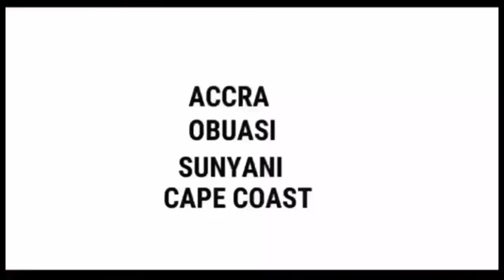Okatakyie Afrifa Vrs Captain Smart on Gborbu Wulomo marriage to 12yr Girl;Thugs attαck him on Radio?